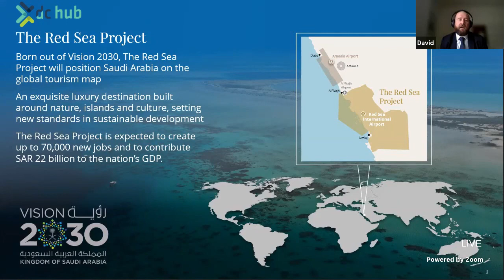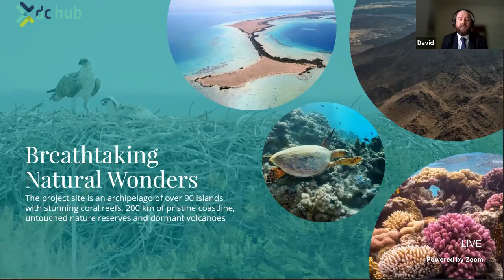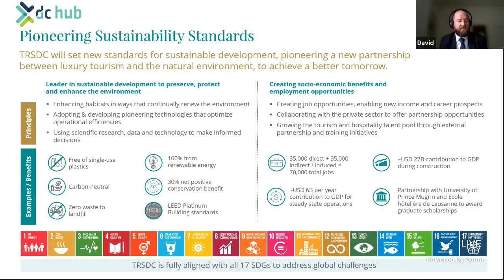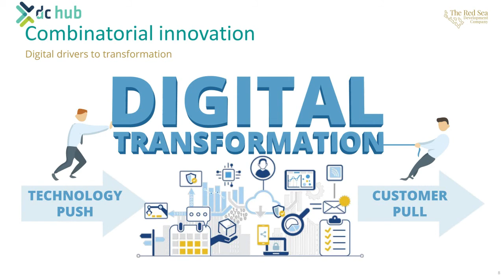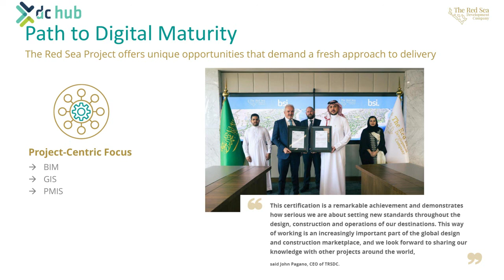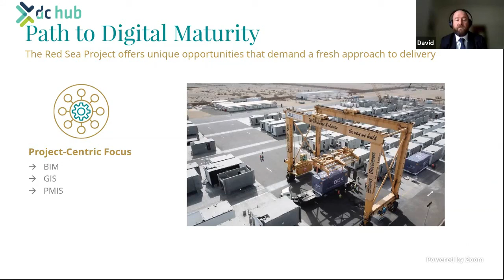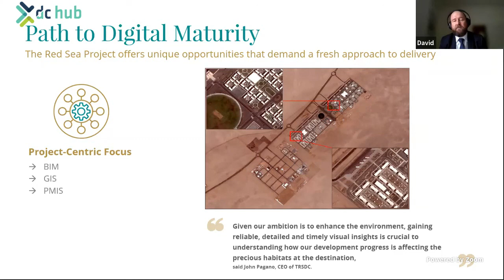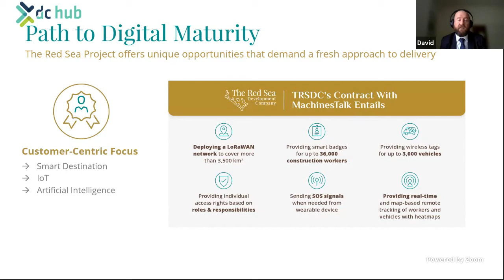Success Stories in Digital Transformation - David Glennon - Construction Technology Festival KSA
This session showcases recent success stories in digital transformation across the industry value chain in Saudi Arabia. Discover a giga client’s unique approach to managing the project digitally from the offset. Understand a master developers’ transition to a paperless mega housing project that improved efficiency and quality throughout the supply chain and how both local and international contractors active in Saudi Arabia are incorporating digital tools to deliver project better.

David Glennon, Senior Digital Delivery Director, The Red Sea Development Company